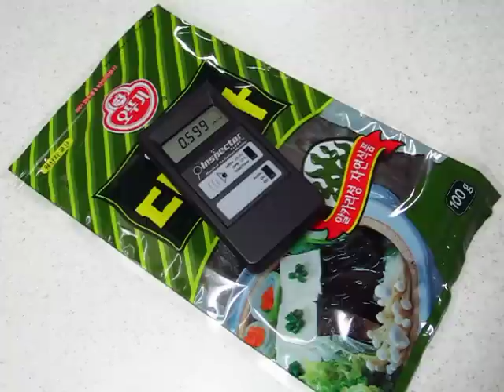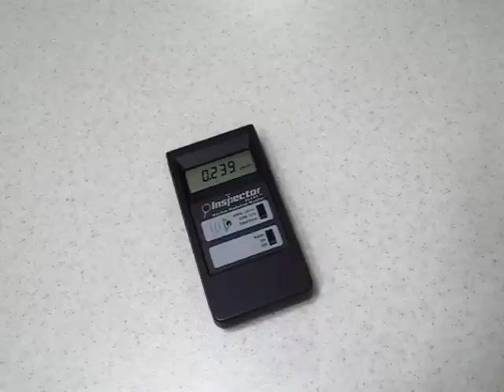2012/01/04 South Korea, seaweed radiation test sample 2 (Ottugi Dashima kelp)(part1/2)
This is the first test of a different sample of kelp purchased late today (2012 January 4th).  It is a product of Ottugi, a very famous brand in South Korea.

Just like with the previous product sample "hot spots" are noted and the amount of radiation fluctuates between about 0.5 uSv/hr and 0.802 uSv/hr.

The second part of this test will be conducted with the packaging removed.

NB: It is important to note that other seaweed samples tested showed radiation levels no higher than 0.36 uSv/hr with most being around 0.275 uSv/hr.